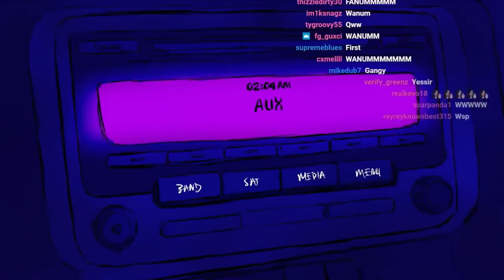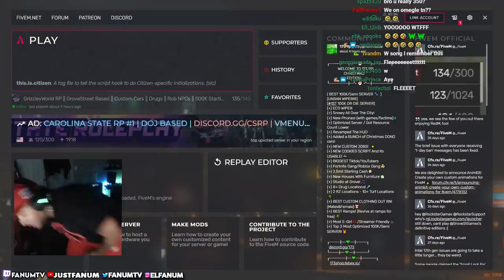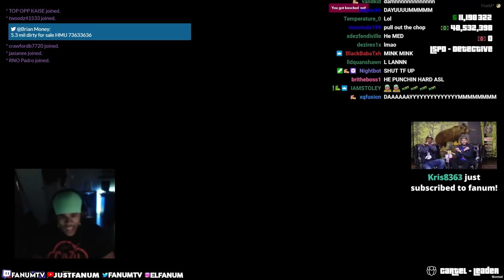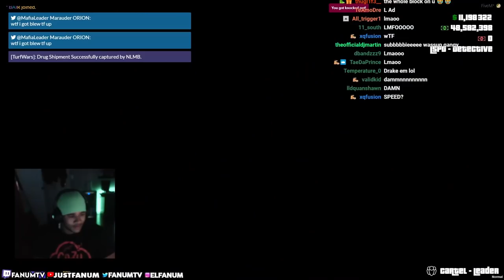Fanum CHASES the BAG... 💰💥 💴 🔥